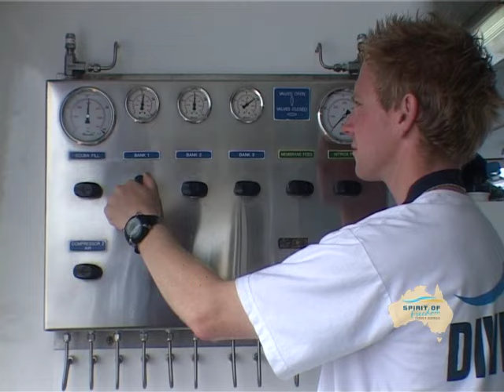Spirit Of Freedom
Dive Australia's Coral Sea, Cod Hole & Ribbon Reefs with SPIRIT OF FREEDOM live-aboard dive expeditions.

The Spirit of Freedom offers the best in liveaboard dive cruising to Australia's Great Barrier Reef and remote Coral Sea reefs. Scuba Dive Tours of 3, 4 and 7 day duration depart our of Cairns to iconic dive sites such as the Cod Hole, Ribbon Reefs and North Horn, Osprey Reef. Shark dives, Potato Cod feeding, sheer walls laced with massive soft corals, manta-rays, minke whales, and abundant healthy tropical reefs, rich with marine biodiversity are just some of the high-lights you'll experience with Spirit of Freedom diving tours.